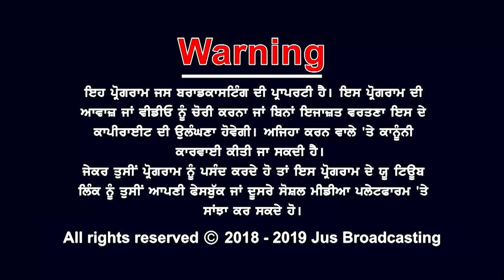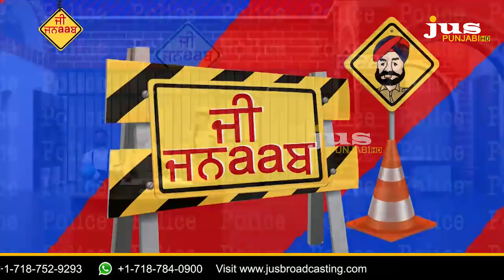ਜਾਣੋ Miss You ਤੇ Love You ਦੀ ਕਿਉਂ ਹੋਈ ਲੜਾਈ || JI JANAAB || JUSPUNJABI